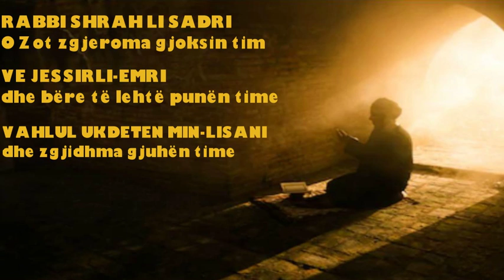Ke provim, punë stresuese, ligjerim? Thuaje këtë lutje!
Lutja e Musait alejhi selam drejtuar All-llahut subhanehu ue TeAela;
Sure Ta ‘ha ajete 25 deri 28:
25. RABBI SHRAH LI SADRI – O Zot zgjeroma gjoksin tim
26. VE JESSIRLI-EMRI – dhe bëre të lehtë punën time
27. VAHLUL UKDETEN MIN-LISANI – dhe zgjidhma gjuhën time
28. JEFKAHU KAVLI. – që të kuptojnë fjalët e mia